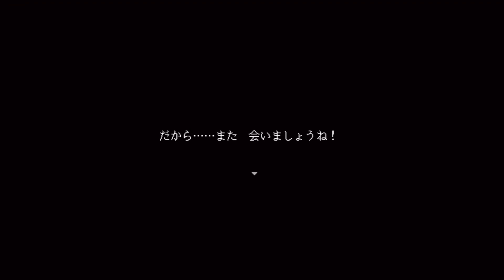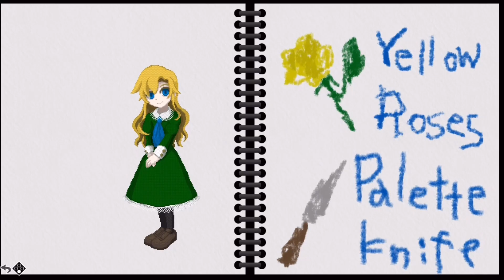ようこそ、ゲルテナの世界へ【Ib】#7 完結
これで全エンディングは回収できたかなと思います。ゲルテナの世界観、見れば見るほどすごくて悲しいものな気がしてきました。

最後までお付き合いありがとうございました！

イヴ、ありがとう！

【Ib】パート1はこちらから

【Ib】再生リストはこちらから